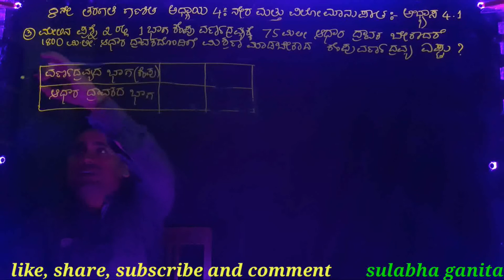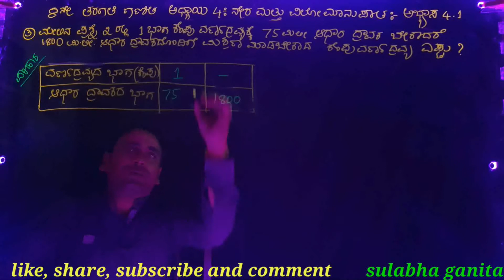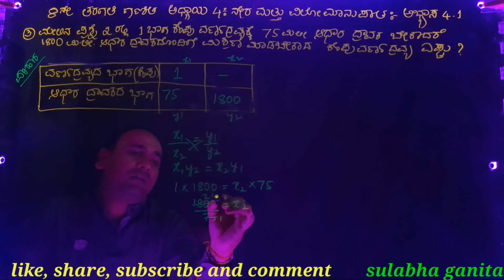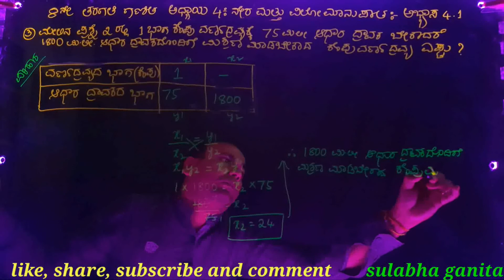8 ನೇ ಗಣಿತ|ಅಧ್ಯಾಯ 4|ಭಾಗ 2|ನೇರ ಮತ್ತು ವಿಲೋಮಾನುಪಾತ|ಅಭ್ಯಾಸ 4.1|ಪ್ರಶ್ನೆ 3|Direct and inverse proportion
ಈ ಒಂದು ವಿಡಿಯೋದಲ್ಲಿ 8 ನೇ ತರಗತಿ ಗಣಿತ ಭಾಗ 2:-ಅಧ್ಯಾಯ 4:-ನೇರ ಮತ್ತು ವಿಲೋಮಾನುಪಾತ  ಅಭ್ಯಾಸ 4.1 ರಲ್ಲಿ ಪ್ರಶ್ನೆ 3 ರ ವಿವರಣೆ ನೀಡಿದ್ದೇನೆ.

Topics covered:-

1.ನೇರ ಅನುಪಾತ ಎಂದರೇನು?
2. ವಿಲೋಮಾನುಪಾತ ಎಂದರೇನು?